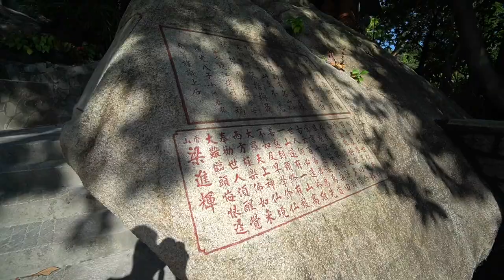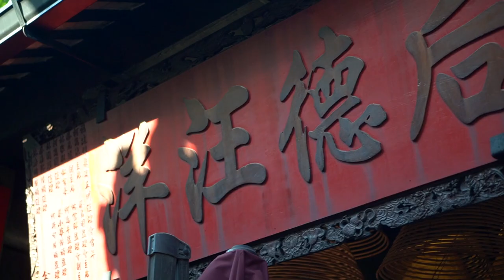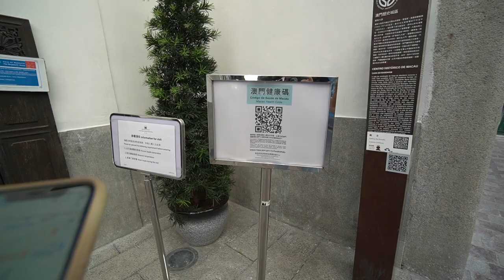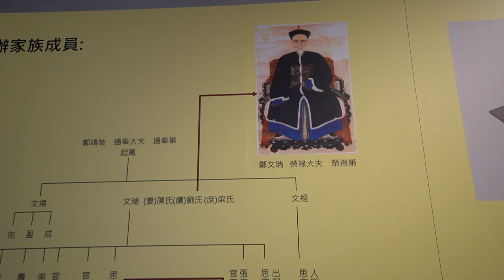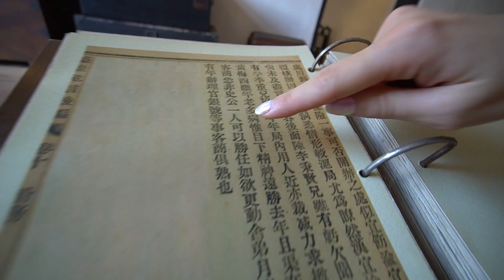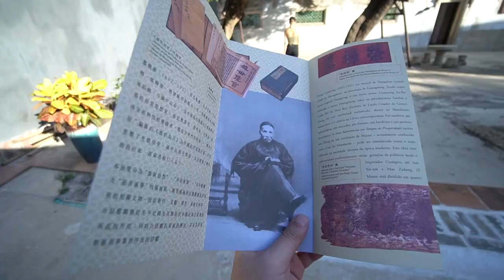出去走走 媽閣廟 鄭家大屋 ІДЕМ ГУЛЯТИ AMA TEMPLE CASA DO MANDARIN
趁天氣好出門走走 原本要去西望洋主教堂
先去了附近的媽閣廟 後來教堂五點關門來不及了
去了鄭家大屋 才發現原來這麼大
修復的很漂亮